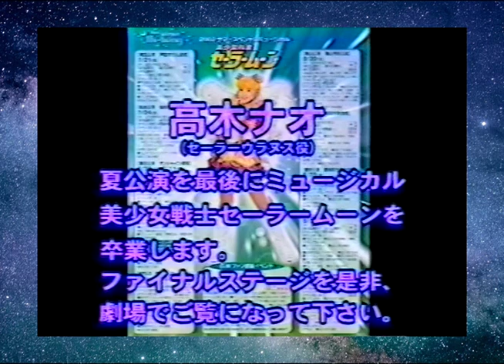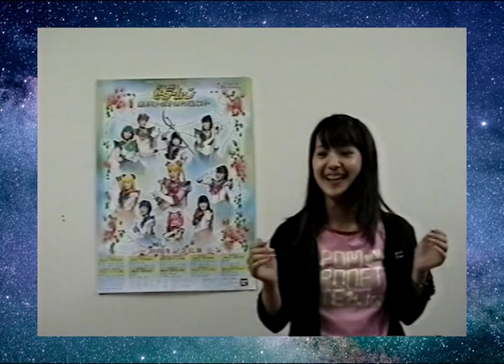Seramyu "Mugen Gakuen Mistress Labyrinth 2002" featured on CS broadcasting TV show "Howa Howa"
I believe there are not so many people who have ever watched this TV program.
And no one have uploaded even a part of them before, as far as I know.
There are some shots filmed on 1st September 2002, the very last day of Nao Uranus.
Marina Kuroki and Yuhko Hosaka also appear.

00:18 Nao and Yuhko talking with the host of "Howa Howa"
02:58 Nao talks about acting lessons for "Mugen Gakuen" and more
04:07 Marina talks about acting lessons for "Mugen Gakuen" and more
05:53 Marina behind the scenes  / Announcement of her new DVD
06:14 Nao behind the scenes
06:54 Assort of the stage scenes on 1st Sep. 2002 / Nao Uranus' brief speech
09:05 Nao Uranus receives flowers from the host of "Howa Howa"